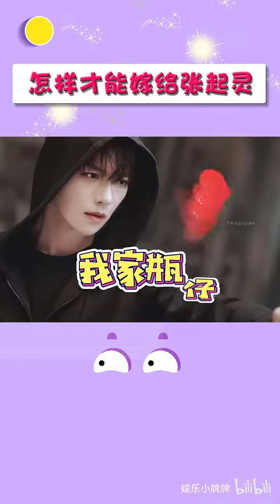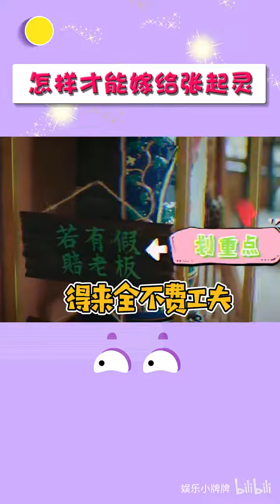怎样才能嫁给张起灵，花解语我已去世，王猛：店长要赔给别人了